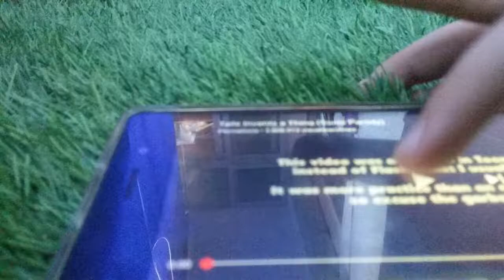Tails inventa una cosa (fandub)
Aquí tengo un video algo random